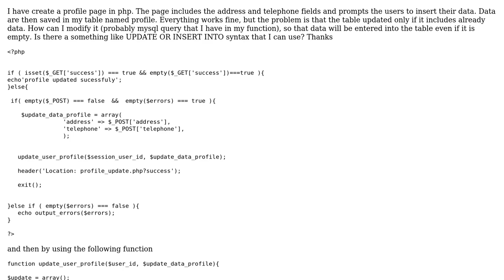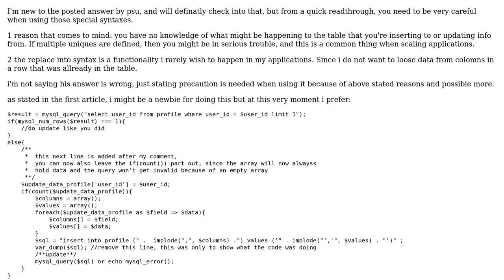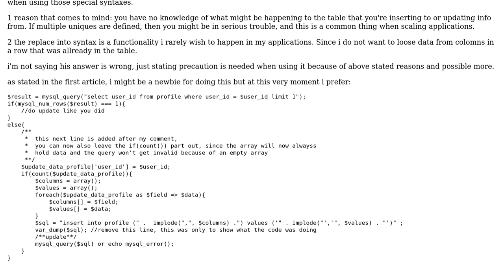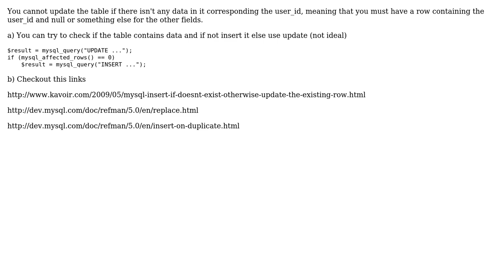Update profile php (3 Solutions!!)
Update profile php

With thanks & praise to God, and with thanks to the many people who have made this project possible! | Content (except music & images) licensed under CC BY-SA | Music | Images & others | With thanks to user psu user Bodybag user Amit Vikram user 33528 and the Stack Exchange Network Trademarks are property of their respective owners. You are responsible for your own actions.